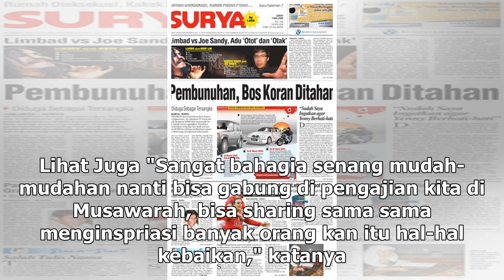Manis Studio | Tommy Kurniawan Berharap Deddy Corbuzier Gabung Pengajian Artis - VIVA